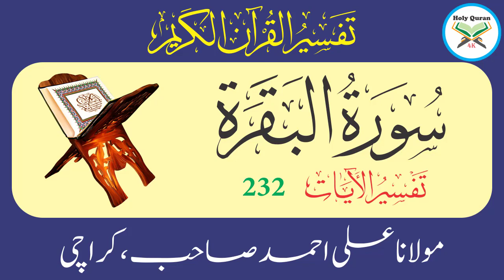Surah Baqarah Verse 232 | Urdu Translation And Tafseer By Maulana Ali Ahmed Karachi | Holy Quran 4K